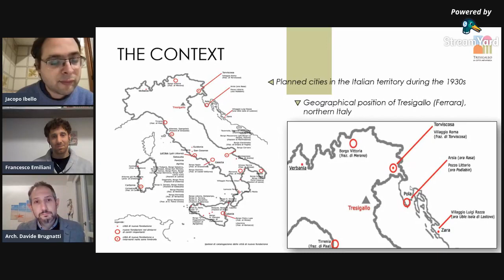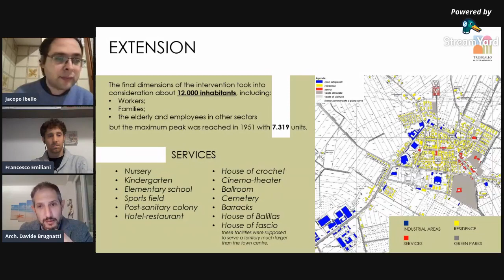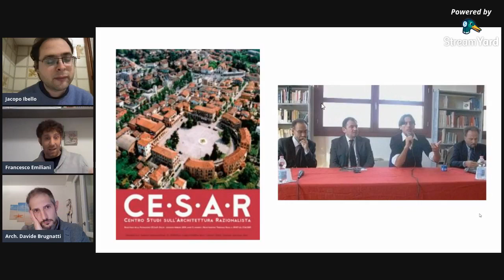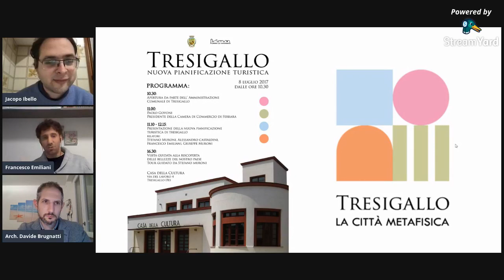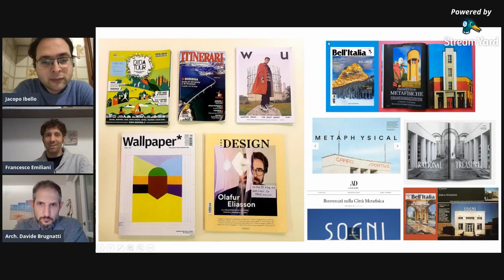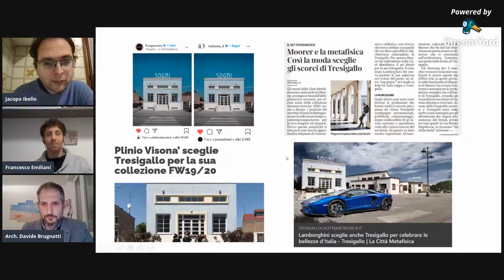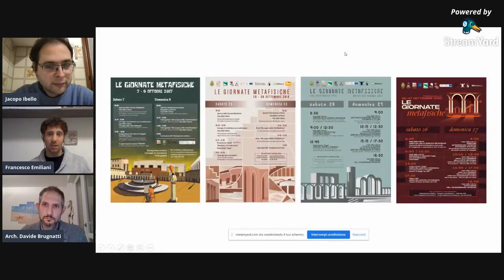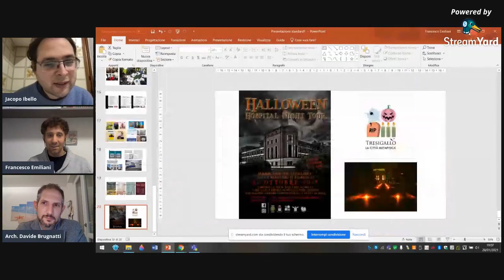Oltre la guida - Tresigallo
Terzo episodio di "Oltre la guida: volti e luoghi della cultura industriale italiana", la serie che racconta i luoghi protagonisti della Guida al turismo industriale.
In seguito alle recenti polemiche sulle eredità lasciate dal Ventennio fascista, vogliamo affrontare il tema della valorizzazione culturale e turistica di quei luoghi che sono testimonianza diretta di quel periodo. È possibile preservare, rigenerare e persino promuovere turisticamente città e monumenti figli del Fascismo? Facciamo una riflessione con chi in questi anni ha portato avanti quella che è senza dubbio l'iniziativa di maggior successo in questo campo: l'associazione Torri di Marmo che, con il progetto La Città Metafisica, ha portato il piccolo paese di Tresigallo alla ribalta nazionale e internazionale, trasformandolo in città d'arte e meta turistica. Nostri ospiti il presidente Francesco Emiliani e l'architetto Davide Brugnatti, che ci raccontano la loro esperienza e le sfide che questo particolare tipo di patrimonio implica.